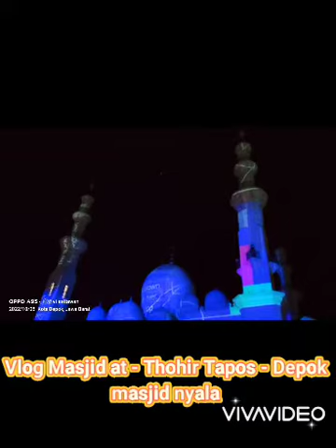vlog masjid at thohir atau masjid nyala Tapos Depok Jawa barat